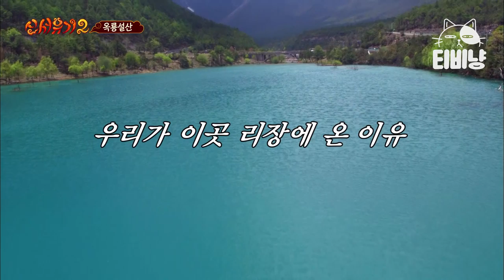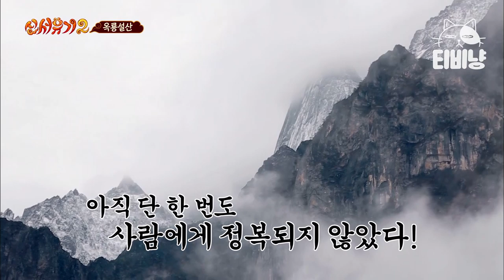[신서유기2] 지원이 손길로 돈오공 업그레이드!! 얼굴 여백 없어져서 얼굴 작아보이는 호동이(*’▽’*) | CJ ENM 160610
tvN (2016) : 4명의 남자들이 중국대륙으로 여행을 떠나 각종 미션을 해결하는 과정을 그린 예능 프로그램